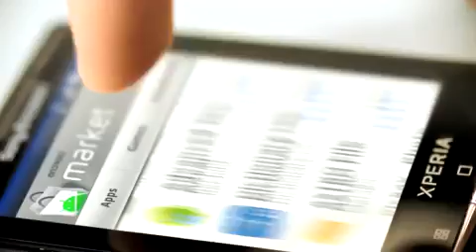Sony Ericsson Xperia X10 Mini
Capta experiencias en tamaño real en la palma de tu mano.

Dimensiones pequeñas, experiencias grandiosas. El Xperia mini cabe en tu bolsillo, así no te pierdes nada. Graba tus recuerdos en alta definición. Cambia tu estado y chatea con tus amigos. ¿Amas la música? ¿Tienes algún juego favorito? Personaliza las cuatro esquinas de la pantalla de inicio con 16 aplicaciones. Pero primero debes elegir entre las más de 200,000 opciones que te ofrece Android Market.